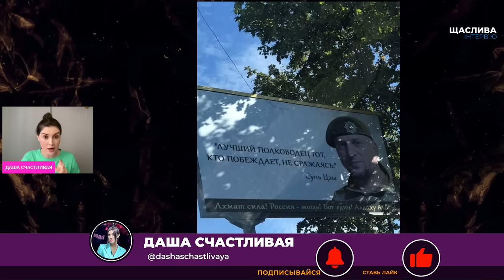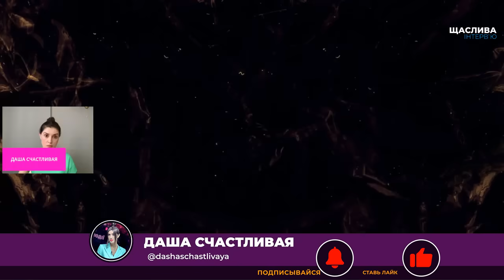⚡️⚡️2 ЧАСА НАЗАД! В БЕЛГОРОДЕ ХАОС! Российская ПВО начала БИТЬ по своим – ВИДЕО ПРИЛЕТА в квартиру!